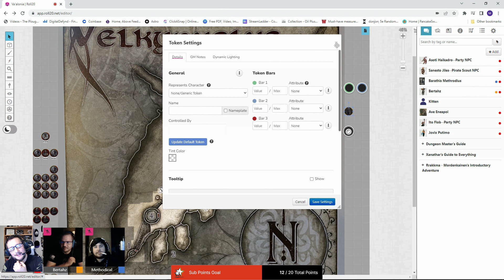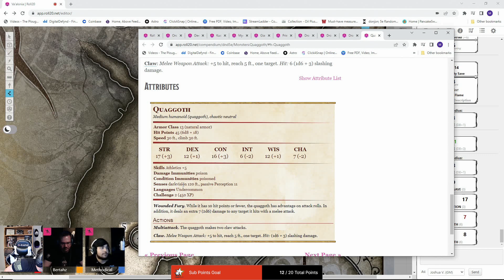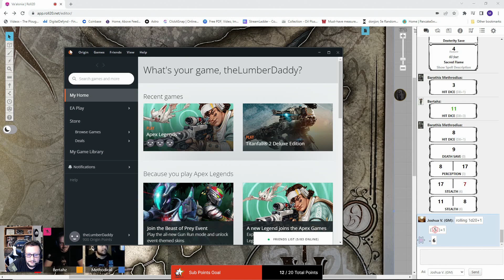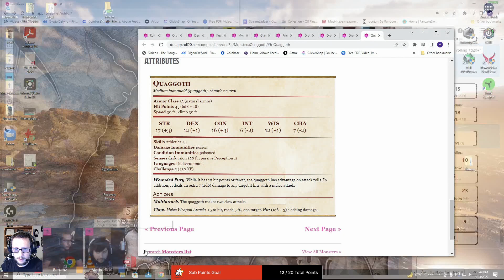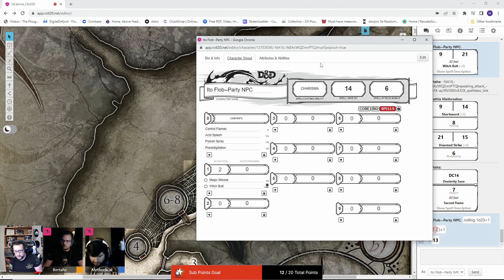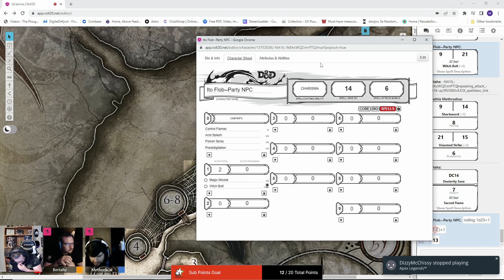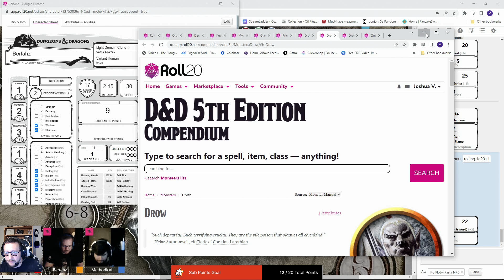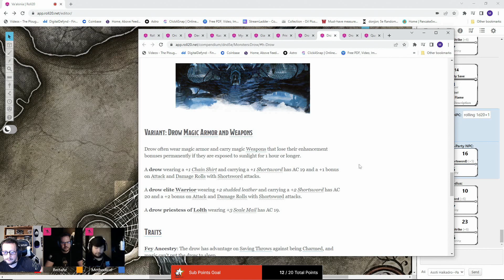Va'alonia, part 3--But now what??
Welcome to the world of Va'alonia! Homebrew world in the D&D5e game system full of danger, political intrigue, shifting alliances and plenty of adventure. Come for the adventure, stay for the fun... and because you're trapped here. roll Dex save vs DC 55 to escape.